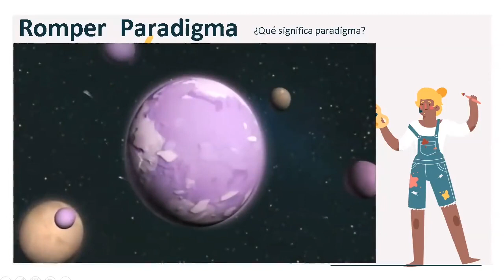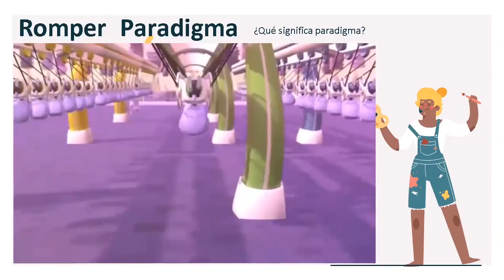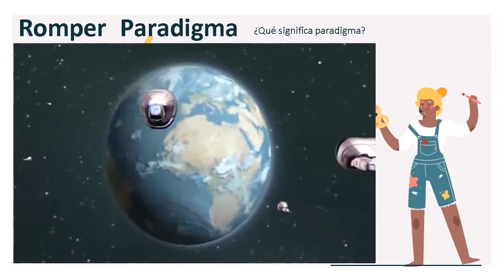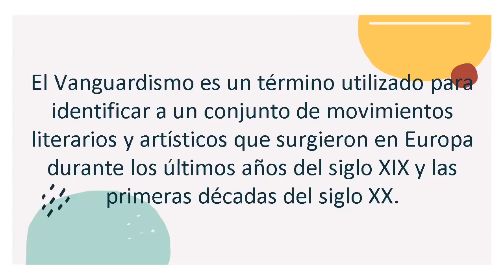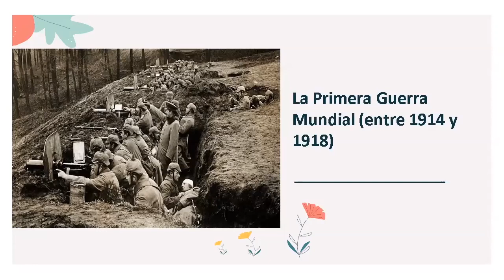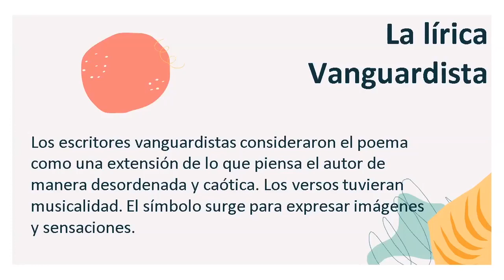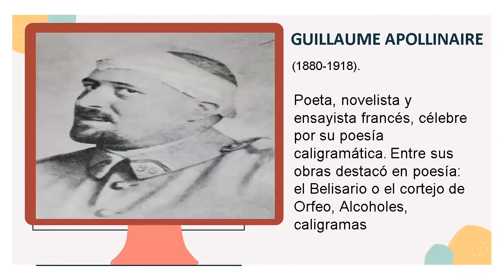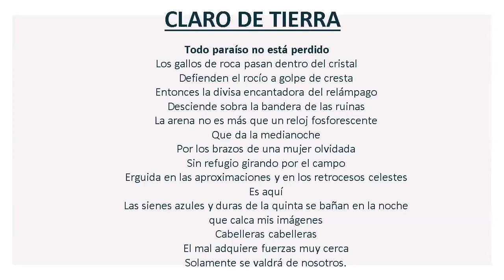Tema: Literatura del Vanguardismo - Literatura - 5 de secundaria - 22/06 - Maria Elena Caycho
Tema: Literatura del Vanguardismo
Curso: Literatura 5
Grado: 5 de secundaria
Fecha: 22/06
Prof: Maria Elena Caycho Galarza